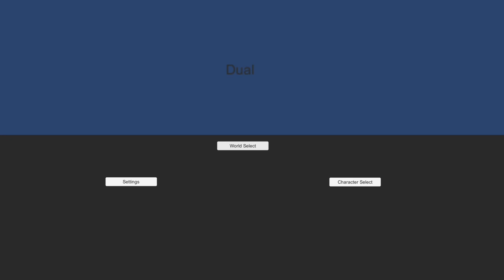Global Game Jam 2022 SLC title, "DUAL"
Preview of our awesome game jam creation. So much thanks to the Global Game Jam community and organizers! This was an incredible event. Created in Unity, along with Procreate, Garageband, Spine, Photoshop, and Pyxel!